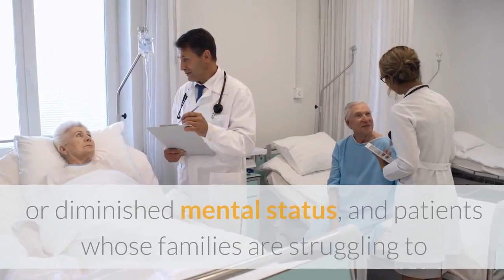Home care New York | 917 -795-8105 | In Home Physical Therapy NYC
In Home Physical Therapy NYC

Private-pay home care provides in-home personal care typically not covered by Medicare or private insurance.

Although most often used by seniors, private care is for anyone who needs help (instead of, or in addition to, skilled nursing care) in managing a wide range of daily activities. Examples can include people recovering from an illness, patients challenged by chronic conditions such as loss of mobility or diminished mental status, and patients whose families are struggling to provide the level of support the patient requires.

Consider private care when your patient needs personal and medical attention to live safely at home, whether for short-term recuperation or longer-term care.